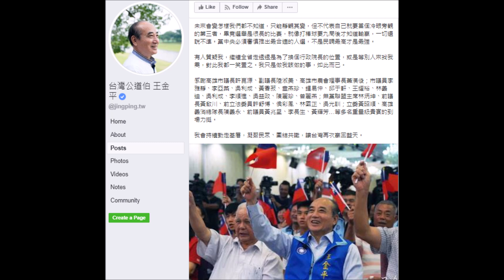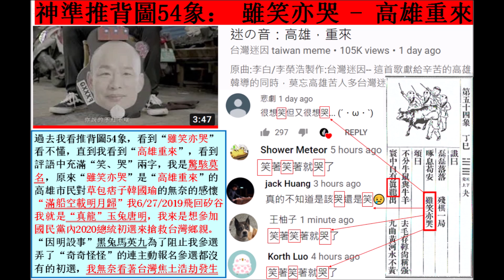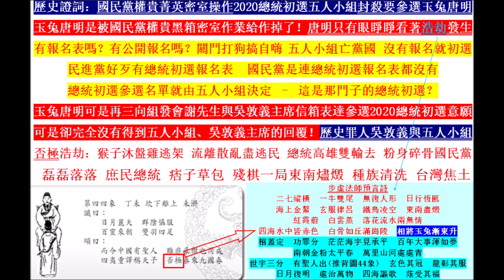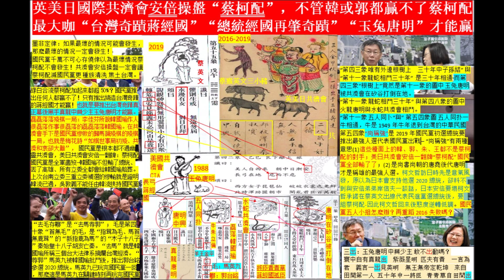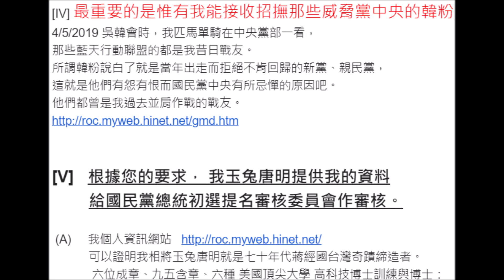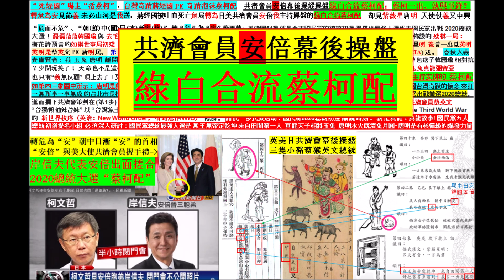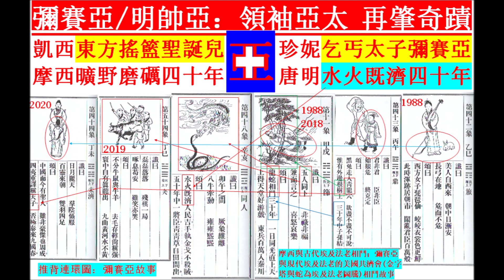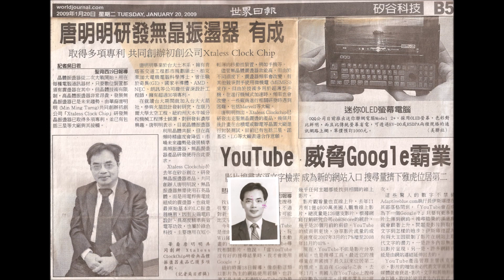未來會變這樣：推背圖梅花詩為一院院長王金平作打氣: 轉危為安見節義 未必山河是我送:蔡英文在共濟會操盤下 “反送終” “是我送”贏初選 但在總統大選中輸給 “經國總統 奇蹟台灣”的唐明王金平配!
未來會變怎樣? 推背圖梅花詩為一院院長王金平說分明  救援投手唐新民博士: 反送中 是我送   圍港救台: 美國共濟會CIA精準 發動“反送中”(是我送)運動; 有臣眾 是我“送”: 救下初選蔡英文!

轉危為“安”見“節”義 寰中自有“真龍”出：共濟會安倍晉三操盤蔡柯配 2020總統大選：經國總統 奇蹟台灣 棒球九局延長賽救援投手唐新民博士

2020總統大選：經國總統 奇蹟台灣 -  棒球九局延長賽救援投手唐新民博士

一院奇花春有主 原璧應難趙氏收 孤兒的我與王金平院長:
經國總統 奇蹟台灣 PK 庶民總統 黑金台灣; 九五含章六博士唐明 PK 花天酒地草包韓國瑜!
奇奇怪怪初選使“真龍”玉兔唐明不能參加初選。

奇奇怪怪的初選 粉身碎骨國民黨:   黑兔馬英九弄了奇奇怪怪初選 使 “真龍”玉兔唐明不能參加初選。

奇奇怪怪的初選 粉身碎骨國民黨: 立院奇花春有主 中興事業付龍兒 國家棟樑金平鑄 中興有主唐王配!
神準推背圖54象： 雖笑亦哭 - 高雄重來!  我就是“真龍”玉兔唐明想參加國民黨內2020總統初選來搶救台灣鄉親。
黑兔馬英九為了阻止我參選，弄了奇奇怪怪連主動報名參選都沒有初選，我無奈看著台灣焦土浩劫發生！

境外(台灣)血如泥! 起來 同志們，全面抵制國民黨總統初選：草包痞子 極否台灣 -吳敦義粉身碎骨死有餘辜！
民族浩劫 歷史罪人： 吳敦義與五人小組 - 民族浩劫死亡列車向斷崖奔馳：孤臣無力可回天
歷史罪人吳敦義與五人小組 - 國民黨權貴菁英密室操作2020總統初選五人小組封殺要參選玉兔唐明！
玉兔唐明可是再三向組發會謝先生與吳敦義主席信箱表達參選意願 可是沒有得到回覆！只有眼睜睜看著浩劫發生!

經國總統 唐新民  VS 庶民總統 韓國瑜 : :
經國選總統 總統選經國 經國總統 準備好了 再肇奇蹟
V S  庶民選總統 總統選庶民 庶民總統 口號治國 粉身碎骨

國民黨真正能拼經濟會拼經濟的玉兔唐明: 2020“蔣經國”參選台灣總統：
經國選總統  總統選經國 再肇奇蹟經國總統唐明民 -七十年代台灣奇蹟幕後黑手:
再肇台灣新奇蹟經國總統神主牌 相將玉兔唐明敢打能打
月亮 PK 禿子:: 共濟安倍蔡柯配 :經國選總統  總統選經國
再肇奇蹟 經國總統 唐明民 PK 口號治國 庶民總統 韓國瑜
水火既濟四十年 水火既濟人民吉 水火既濟兔月圓 古月還照中華地
玉兔重生應發跡 萬人頭尚逞英雄 更逢玉兔金雞會 枯木逢春自放花

共濟安倍蔡柯配  總統高雄雙輸去 亡黨亡國韓國瑜
柯文哲狂笑：韓國瑜沒有粉身碎骨  國民黨卻先粉身碎骨了！中華民國不要粉身碎骨就好了!
推背圖第五四象預言 磊磊落落　殘棋一局 (雞)啄息茍安　雖笑亦哭
梅花詩八預言 如棋世事局初殘 共濟和衷卻大難 (國民黨)豹死猶留皮一襲 最佳秋色在長安

蔡柯一出 孰與爭鋒?  美日共濟會操盤綠白合流蔡柯配;
2020國民黨總統最強人選天使中興救國民黨
國民黨的2020總統候選人:非韓、非郭、是明！

2020國民黨總統最強人選：蔣經國總統孤臣玉兔唐明
五十年中一將臣 青青草自田間出 無王無帝定乾坤  來自田間第一人!
領袖亞太 一統中华  總統經國 再肇奇蹟:  而今中國有聖人 四夷稱天子
真龍天子 玉兔唐明 紫薇星明 日月麗天 再肇奇蹟見英明